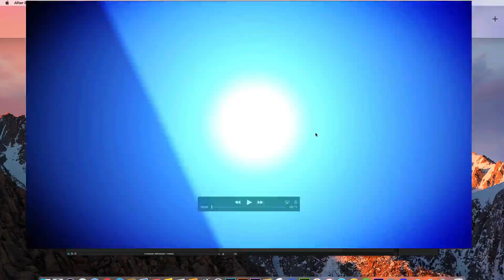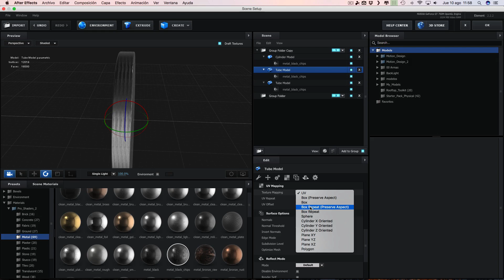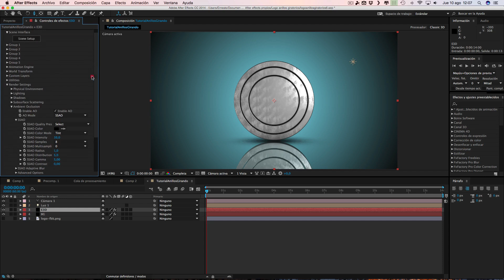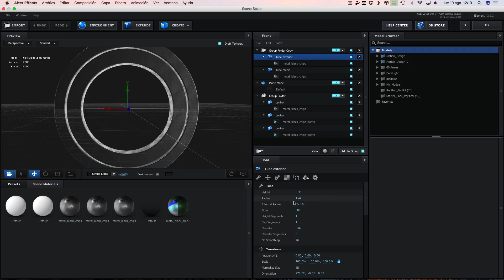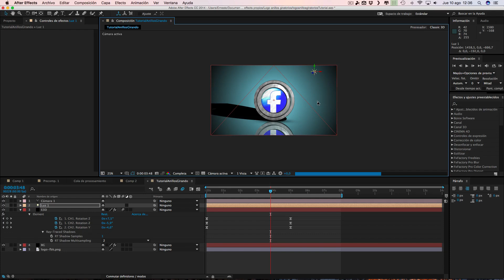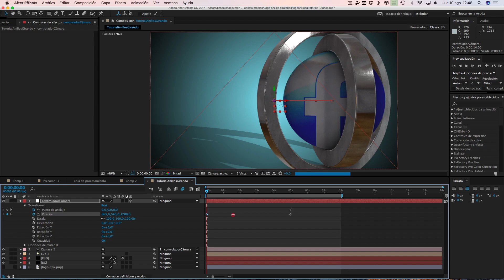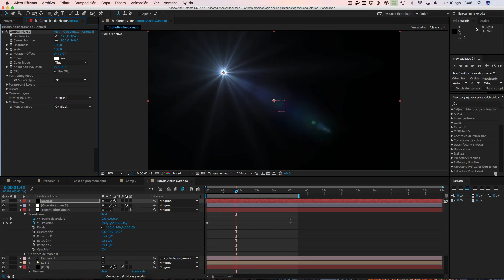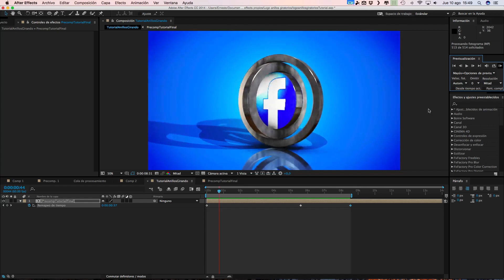Tutorial: Anillos Girando Logo (Element 3D/After Effects)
En este tutoría vemos como hacer desde 0 un proyecto completo se trata de la entrada en pantalla de unos anillos concéntricos girando y en el centro un logo, los anillos giran en sentidos contrarios.